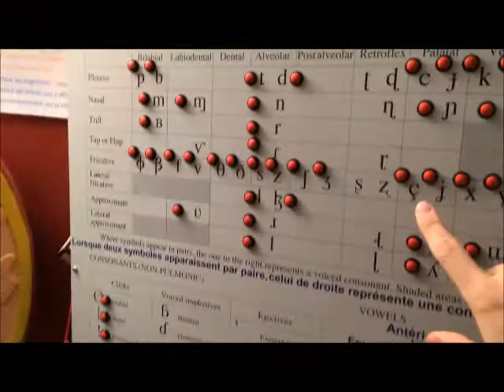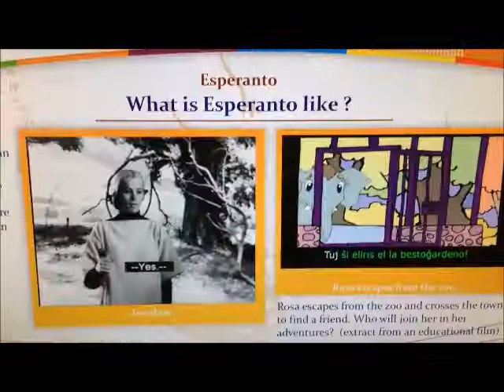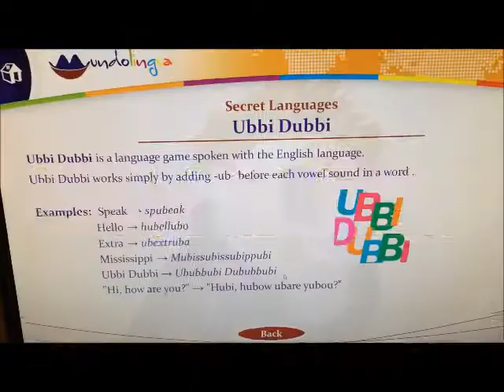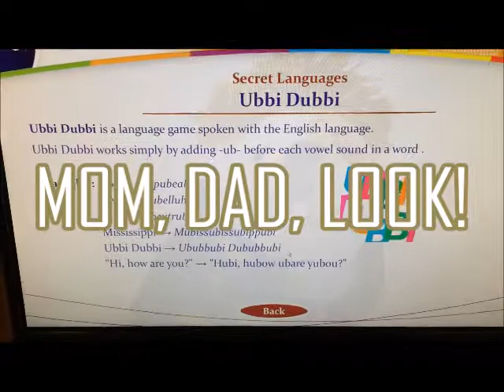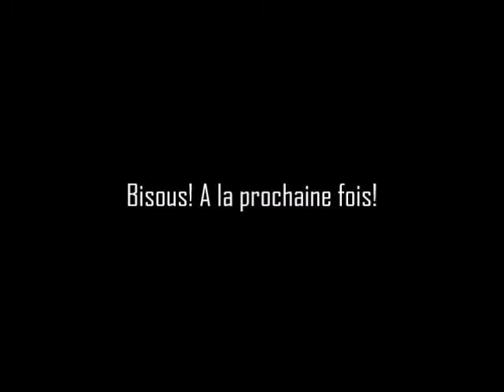TDLTP- Linguistics Nerd Paradise- 17 fév. 2016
A visit to the Mundolingua linguistics museum and the Eglise St. Sulpice. My legs are dead.